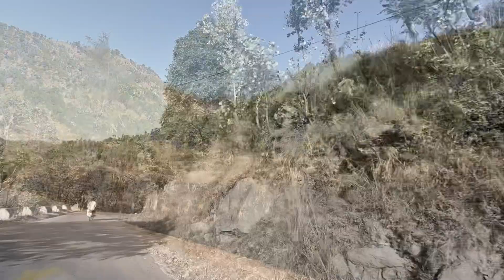Tahir wedding vlog episode 3